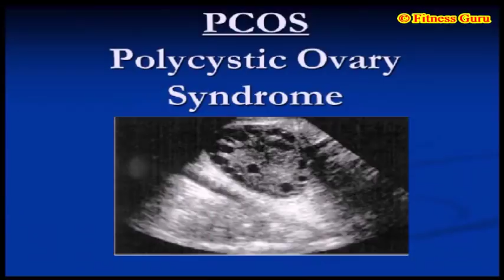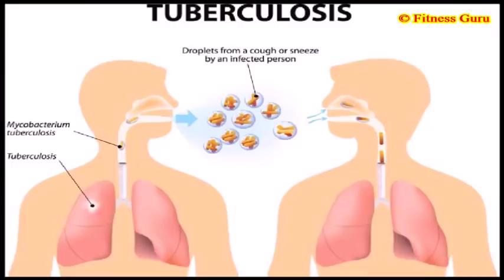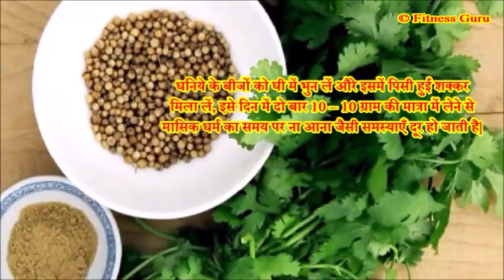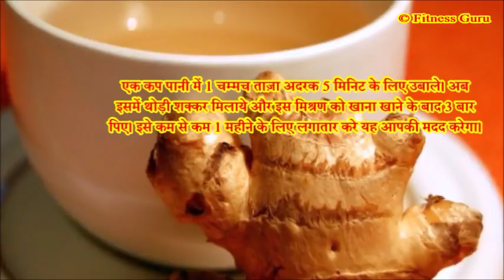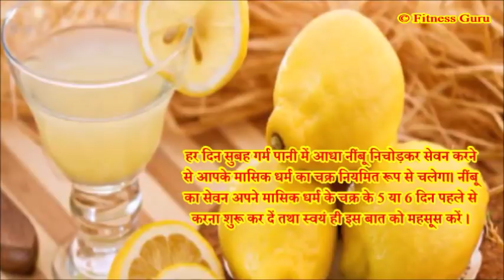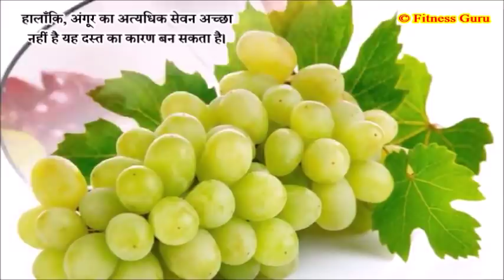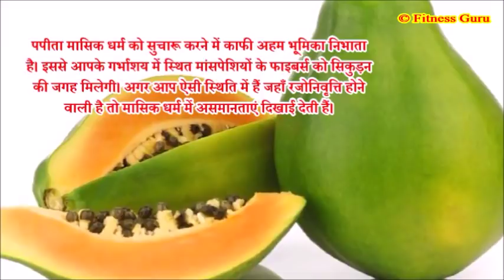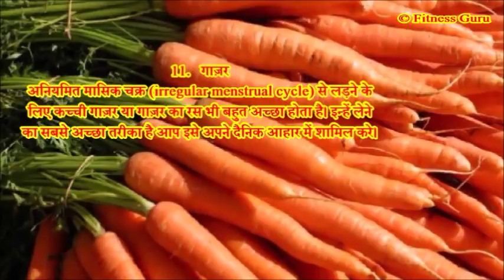क्यों होते है मासिक धर्म अनियमित (Irregular Periods ) – कारण, लक्षण और गजब के घरेलू नुस्खे ..!!